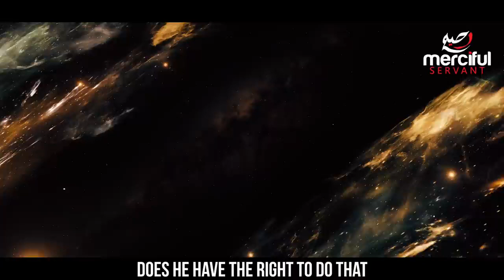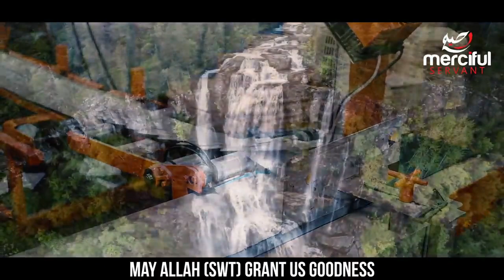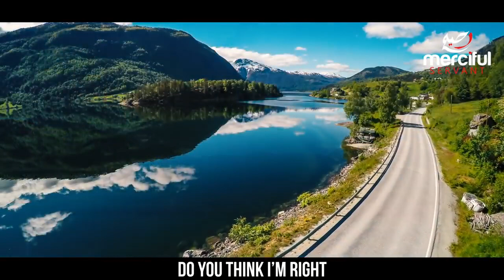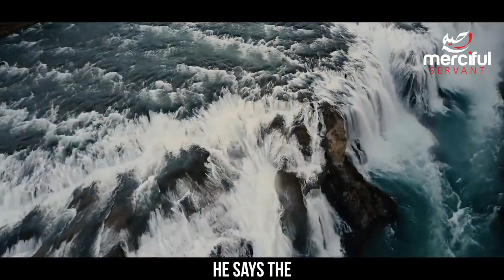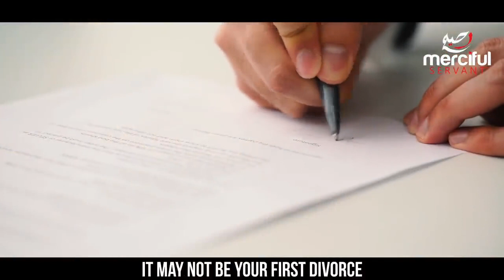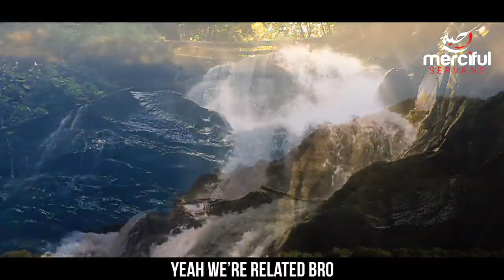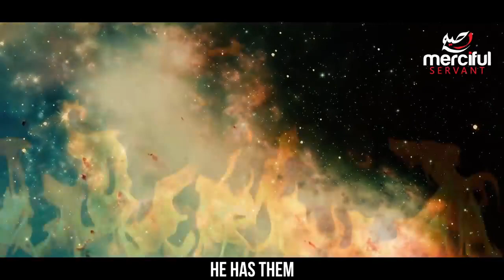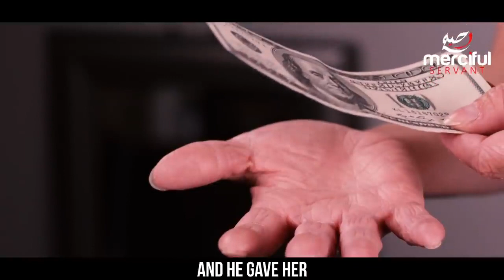Don't Judge Me Powerful Speech | Book of Allah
description :

mufti menk , mufti menk 2020 , explaining , don't judge me , lesson , powerful speech , motivational speech